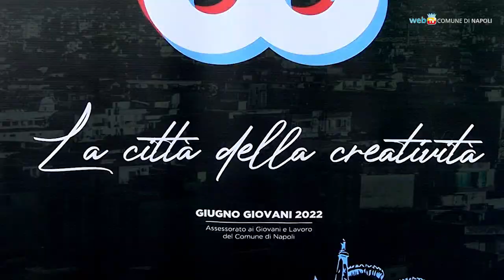Giugno Giovani 2022: Napoli è città creativa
Musica, libri, teatro, cinema, fotografia, sport visite guidate: sono più di ottanta le iniziative in calendario, diffuse in tutte le municipalità.